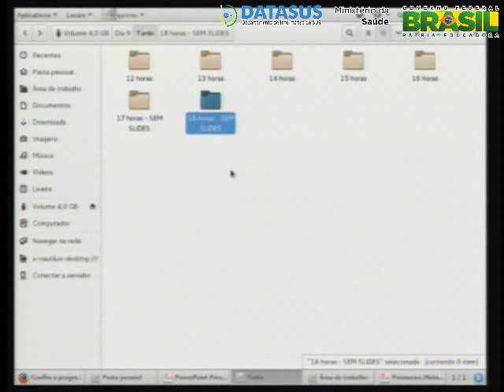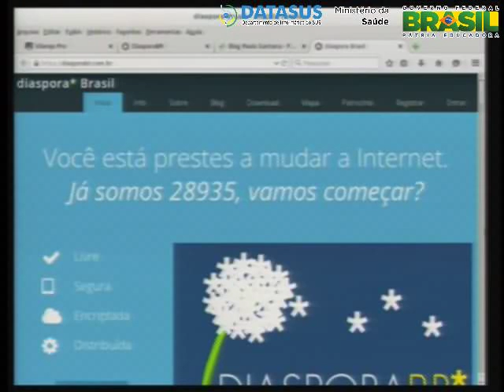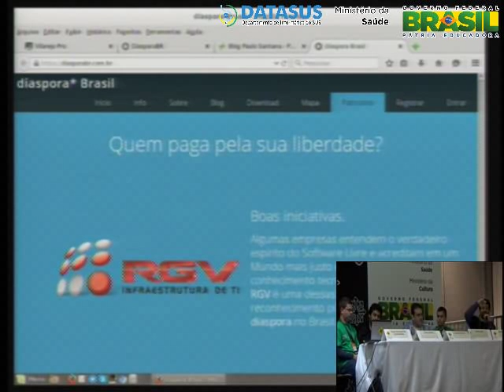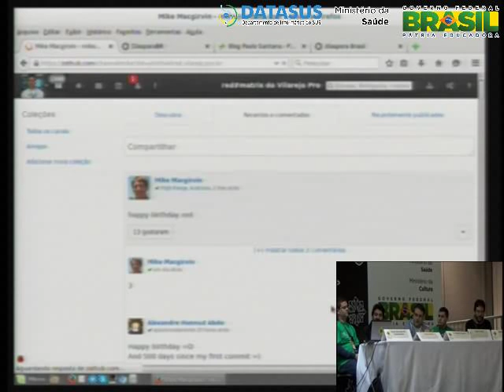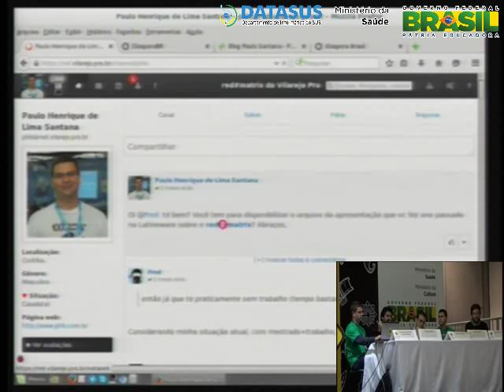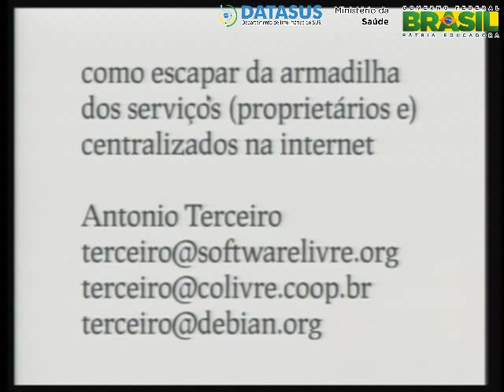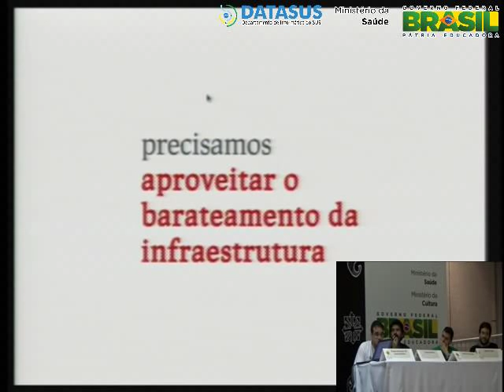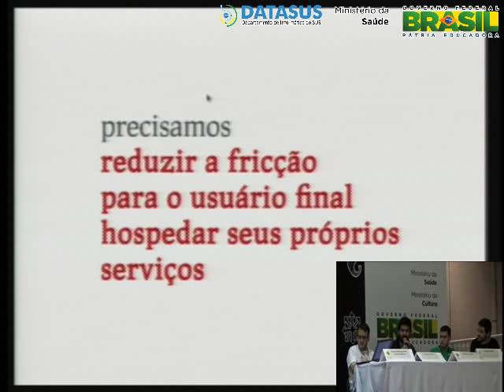Redes sociais privadas e a concentração de informação: como elas afetam o SL?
Como a conscincia coletiva de que essas ferramentas so inofensivas, afeta o grau de comprometimento dos ativistas com os preceitos filosficos do Software Livre? O entendimento do quanto suas liberdades so tolhidas e/ou monitoradas muda o comportamento social e de comunidade dos grupos de ativismo tecnolgico? Seriam as redes federadas uma opo real de contraponto a essas questes?

Gabriel Galli,Antonio Terceiro,Filipe Saraiva,Anahuac de Paula Gil e Paulo Henrique de Lima Santana